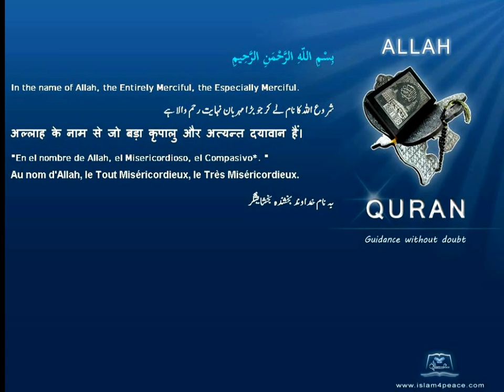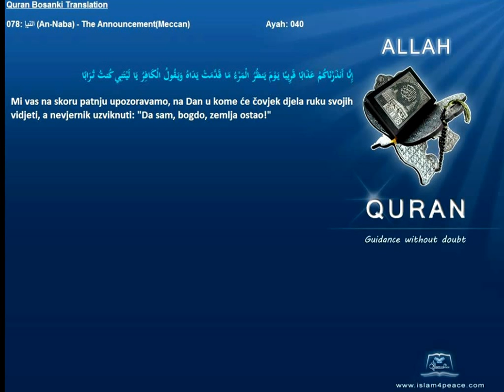Quran Bosanski Bosnian Translation 078 النبإ An Naba The AnnouncementMeccan Islam4Peace com